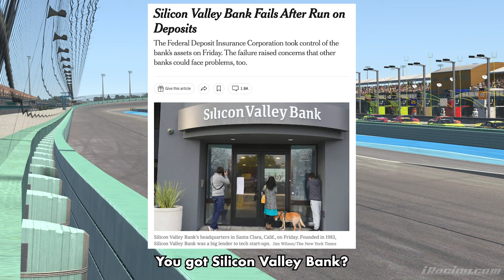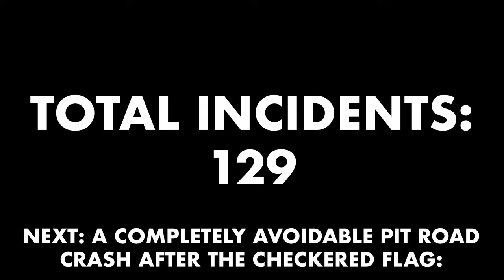GEN 4'S FIRST BOTTOM SPLIT RACE | Beyond ARCA Brake Weekly - Homestead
The first Gen 4 bottom split race ever produced peculiar results.

Violin Concerto in A minor, BWV 1041, a free use public domain song by J.S. Bach, courtesy of courtesy of Musopen